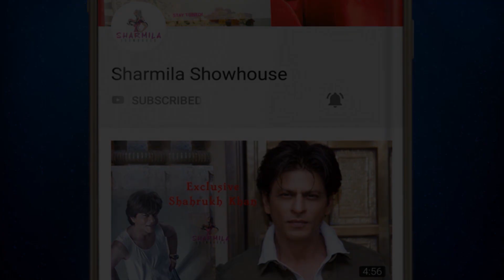বাড়ির ছাদে পোষ্যর সঙ্গে ইন্দ্রাণী হালদার | Indrani Halder | pet | terrace | Home tour | Sreemoyee